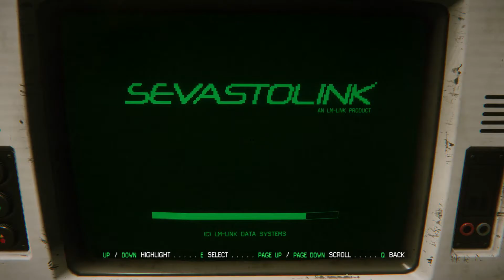Alien Isolation Walkthrough Part 20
A walkthrough to the thrilling and atmospherical Alien Isolation with commentary of course

Keep in mind that i dont claim any rights for this game and this is not an official video from Sega or Ca